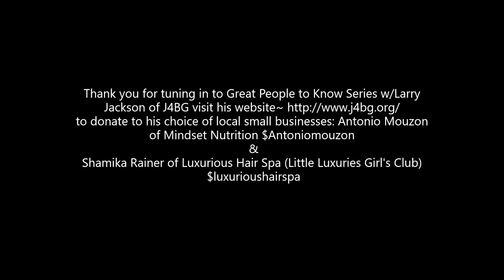Great People To Know Episode 5 ~ Larry Jackson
Hosting channel for:

G.I.T. Lit Convos
Great People To Know
Goldielovesu
Love 2 Love U Radio
Tri-Phoenix Group
Asylum Recording Studios